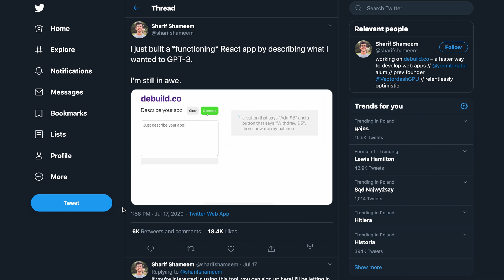OpenAI GPT-3 - will it replace Software Developers?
There is a lot of hype around GPT-3 recently, many demos went viral. Seeing those videos a lot of people might think that software developer jobs are at risk now… and I think that they are not, in this video I’m explaining why.